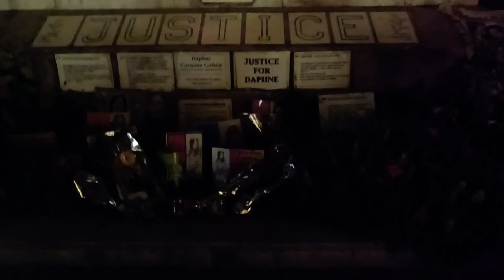Tu-Mi.com - Malta 32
Malta